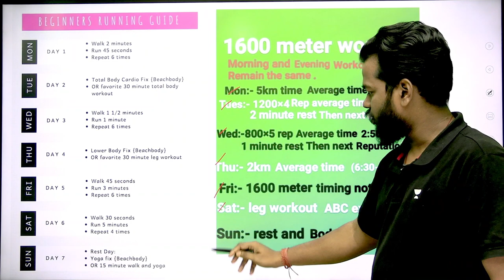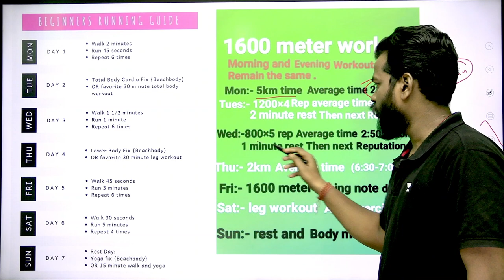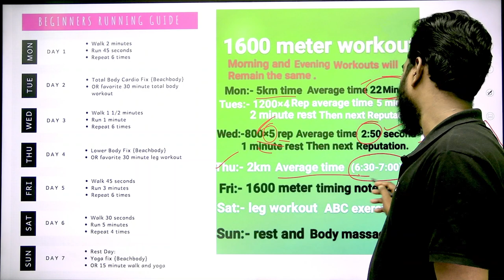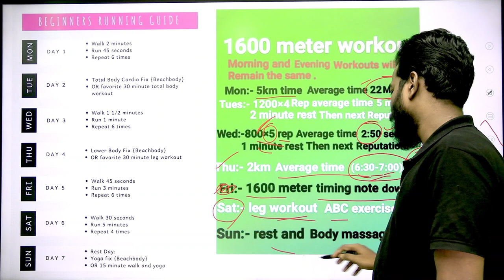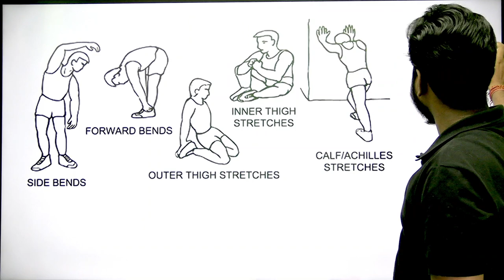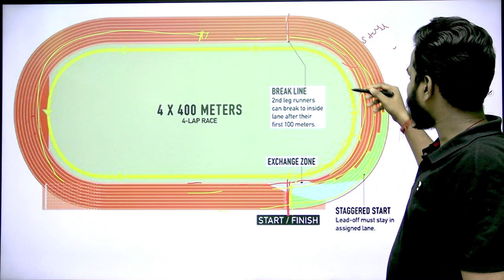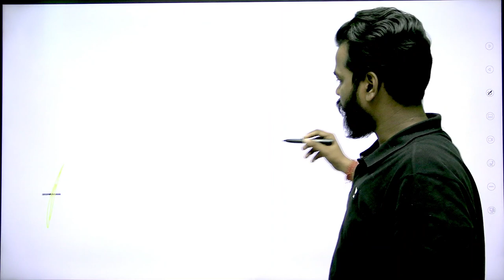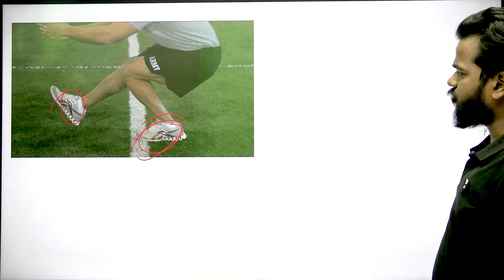Odisha Police Constable 2023 PHYSICAL କେବେ ହବ? 1600 Mtr 6:30/8:30 min LONG JUMP ହଉନି ଯଦି ଏ VIDEO ଦେଖ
In this live session, educator Amiya Ranjan Das will be giving you an update on Odisha Police Constable 2023 Result . Watch the complete video to know all about the topic & it will help you to crack the upcoming PEO & JA Examinations.

You can enroll to Unacademy Subscription and get the following benefits:
1. Learn from your favourite teacher
2. Dedicated DOUBT sessions
3. One Subscription, Unlimited Access to Live Online Classes and Videos
4. Real-time interaction with best-in-class teachers
5. You can ask doubts in live online classes
6. Limited students in each Class
7. Download the videos & watch them offline